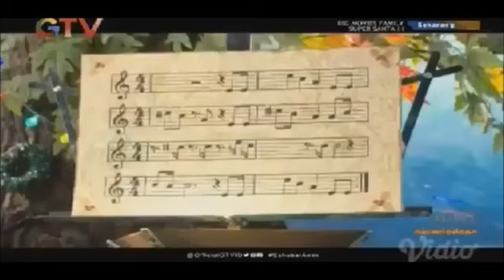SpongeBob SquarePants - Don't Be a Jerk, it's Christmas! (Indonesian Subtitles)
The original video was deleted.
This will be probably blocked by Viacom so...